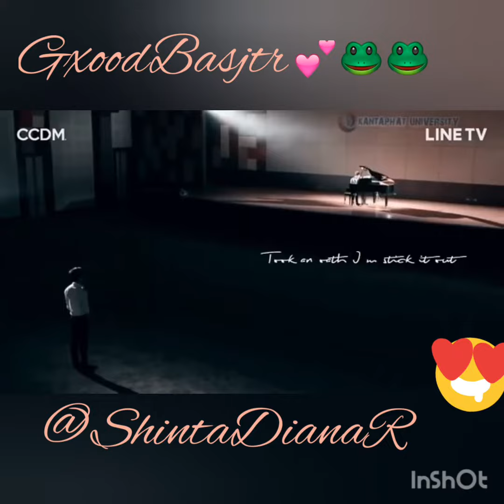gxxodbass my frog 🐸🐸🐸🐸(4)